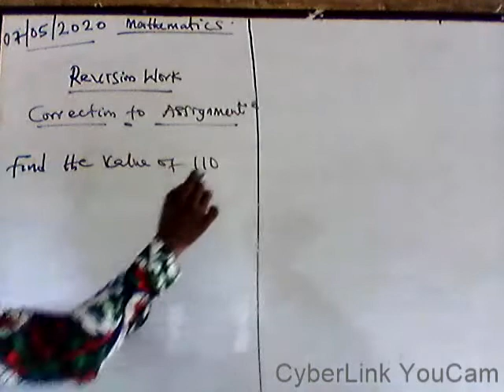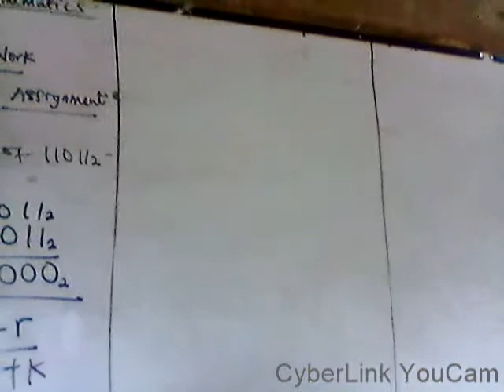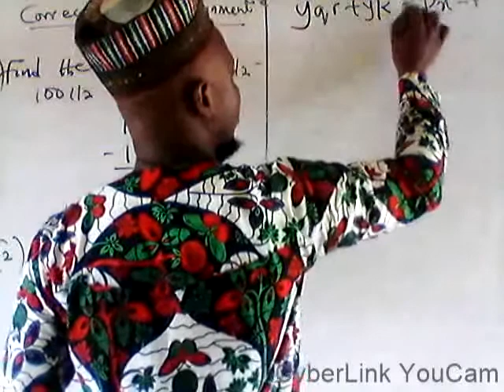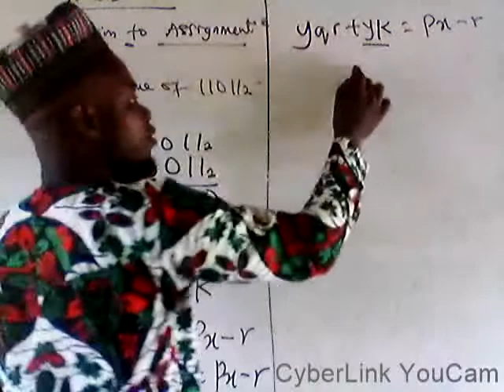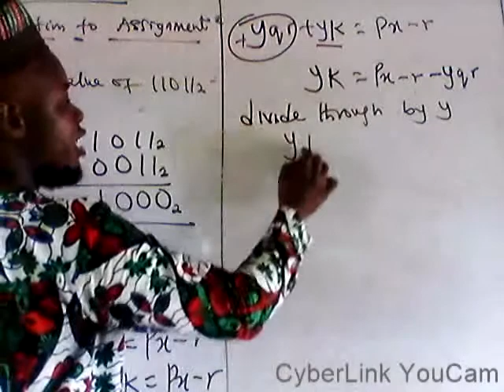Math REV 2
Revision work 2